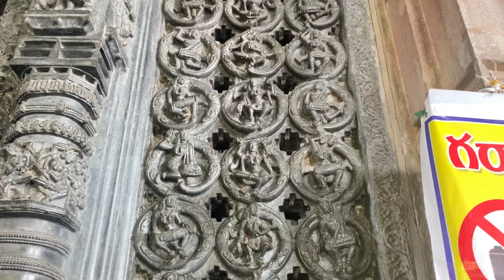మన రామప్ప దేవాలయం | మీకు తెలియని ఎన్నో రహస్యాలు Ramappa Temple History in Telugu 2024